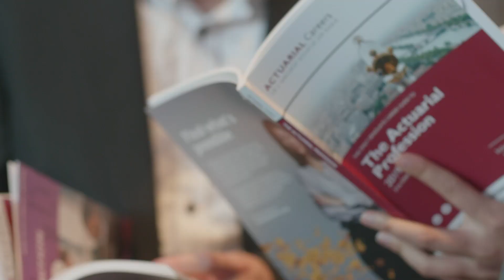Demonstrating commercial awareness – Cass Business School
This year over a thousand students attended the annual Cass MSc Careers Fair, meeting with some of the biggest global brands. Recruiters and alumni at the Fair offered students advice on how to demonstrate commercial awareness when searching for a new role.